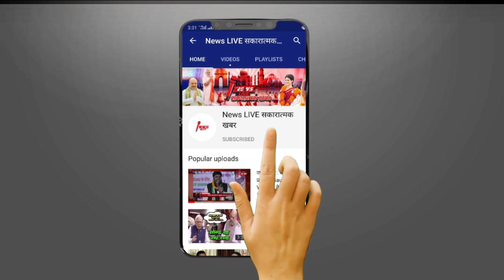माफिया Mukhtar के छोटे बेटे Umar ANSARI से कंपनियों से हुए लेन-देन के बारे में ईडी करेगी पूछताछ...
बाहुबली  माफिया Mukhtar  के छोटे बेटे Umar ANSARI से कंपनियों से हुए लेन-देन के बारे में ईडी करेगी पूछताछ